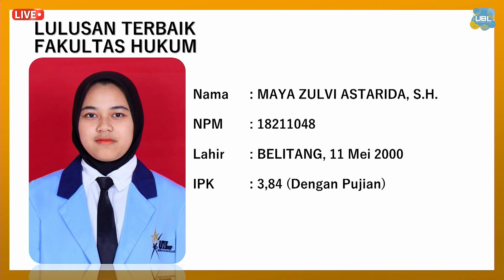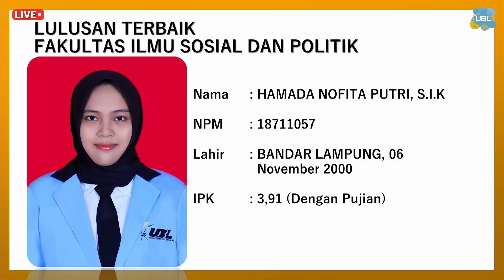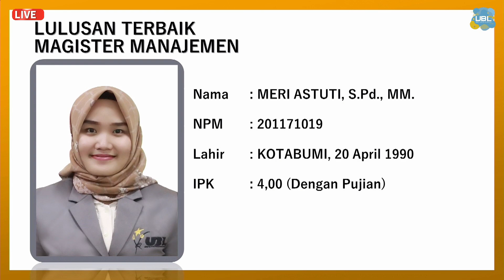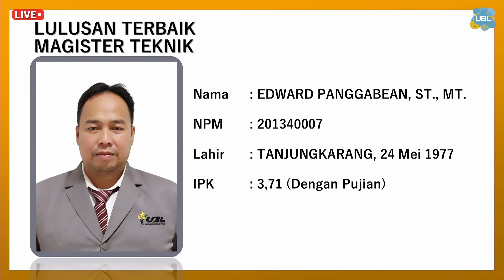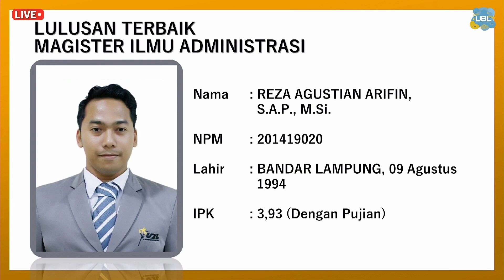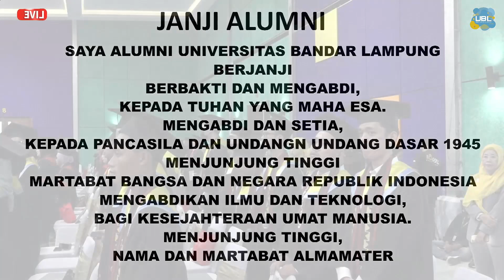Yudisium & Wisuda Periode Ganjil T.A 2022/2023 (Magister Ilmu Administrasi)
Yudisium & Wisuda
Program Sarjana dan Pascasarjana
UNIVERSITAS BANDAR LAMPUNG

Program Studi Magister  Ilmu Administrasi
Periode Ganjil T.A 2022/2023
10 November 2022